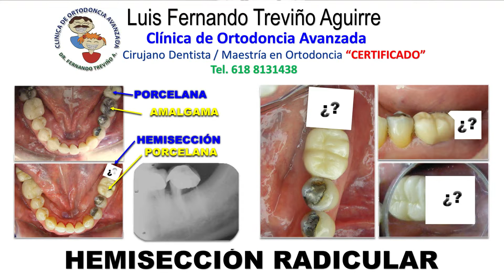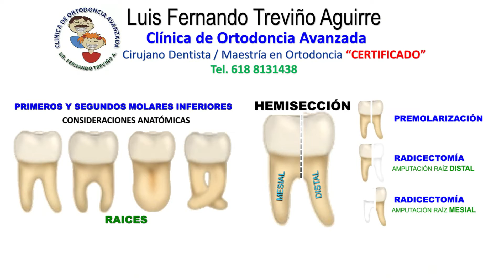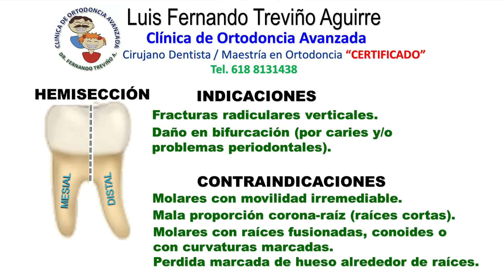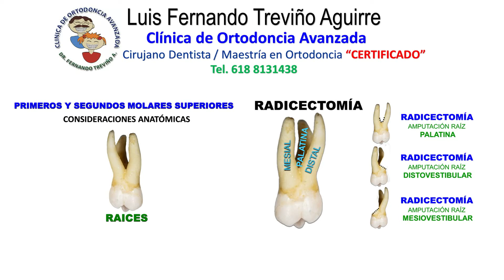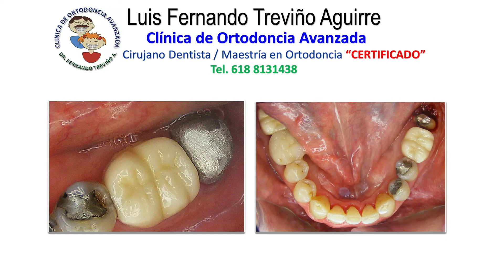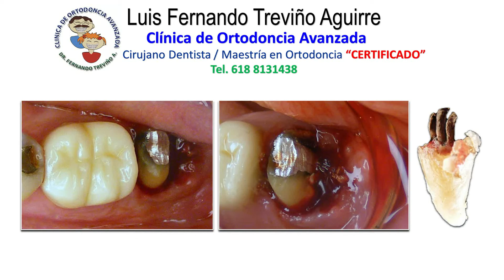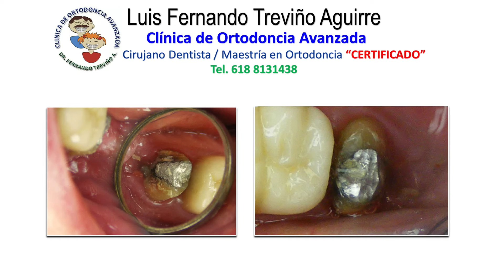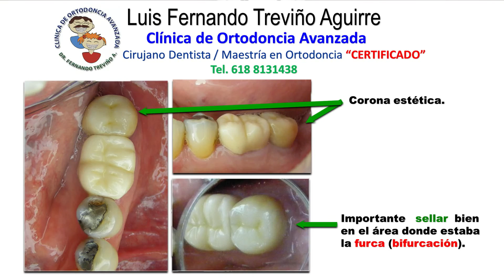Radicectomía e Hemisección Radicular: Salva tus Molares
La hemisección radicular y la radicectomía son dos procedimientos conservadores diferentes que permiten salvar molares comprometidos sin necesidad de extracción dental total. En este video, el Dr. Luis Fernando Treviño A. cirujano dentista explica paso a paso ambas técnicas, empleadas en Odontología (cuándo está indicada cada una, las contraindicaciones y el procedimiento quirúrgico completo con un caso clínico real) para mantener tu salud dental.

🔍 DIFERENCIAS CLAVE:
• Hemisección Radicular: División del molar en dos partes, eliminando una raíz y su corona correspondiente
• Radicectomía: Eliminación únicamente de una raíz manteniendo la corona completa
• Premolarización: Resultado final tras hemisección donde el molar funciona como premolar

⏱️ CAPÍTULOS:
00:00 Introducción: Hemisección radicular, radicectomía y premolarización
00:17 Hemisección radicular en molares
00:37 CASO CLÍNICO: Presentación del caso
00:47 Fotografías iniciales del caso clínico
01:00 Amalgama original y porcelana
01:10 Molestias del paciente
01:20 Colocación de porcelana
02:12 Introducción al tratamiento
03:00 ¿Qué es una Hemisección Radicular?
03:18 Definición: Radicectomía
03:30 ¿Cuáles molares son candidatos para Hemisección?
03:57 Importancia de la raíz
04:02 Anatomía del diente
04:19 Consideraciones de la raíz
04:34 Tratamiento: Radicectomía
05:35 Indicaciones para Hemisección Radicular
05:41 Fractura vertical en la raíz
07:00 Contraindicaciones para Hemisección Radicular
07:50 ¿Qué es una premolarización?
08:00 Premolarización explicada
08:43 Radicectomía
10:14 Caso clínico de hemisección molar paso a paso
11:50 Extirpación de una raíz molar
12:49 Cicatrización de hemisección molar
13:05 Corona estética y resultado final de molar restaurado
14:19 Ventajas de extirpación de una raiz (hemisección y radicectomía)
15:15 Indicaciones para hemisección y radicectomía
16:59 Conclusión

En Clínica de Ortodoncia Avanzada te ofrecemos tratamientos conservadores que priorizan la preservación de tus dientes naturales. Tanto la hemisección radicular como la radicectomía son técnicas especializadas que pueden evitar extracciones innecesarias.